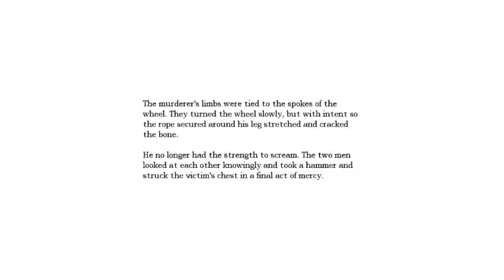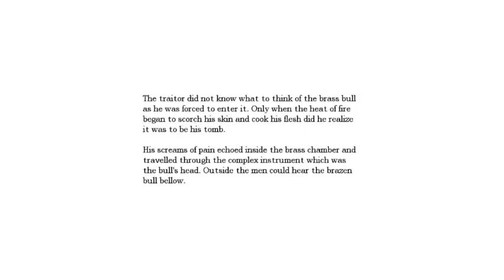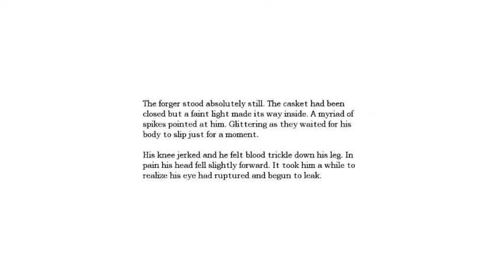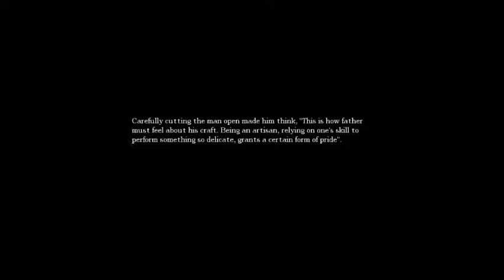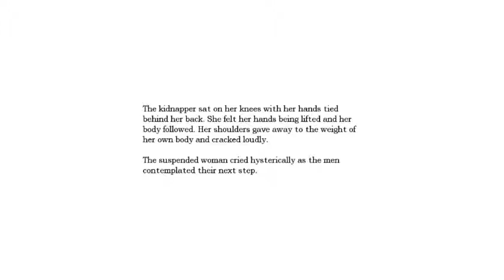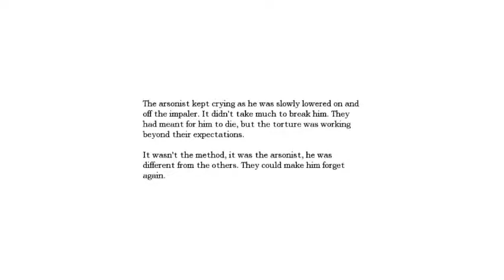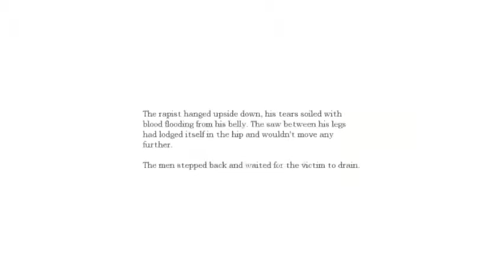Let's Stream - Amnesia: The Dark Descent (Part 14)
So, I streamed a game that doesn't scare me anymore!